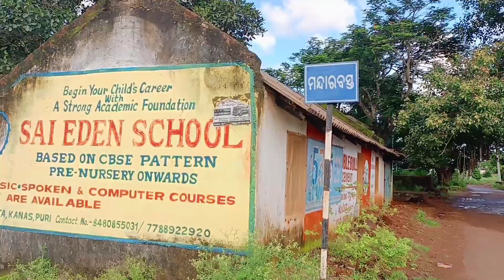ମନ୍ଦାରବସ୍ତ ହାଟ // 150 ବର୍ଷ ରୁ ଅଧିକ ପୁରୁଣା // MANDARABASTA HATA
ମନ୍ଦାରବସ୍ତ  ହାଟ // MORE THAN 150 YEARS OLD WEAKLY MARKET // MANDARABASTA HATA. More than 150 years old weakly market of Puri district in Odisha. All type of vegetables and daily essential items are available in this market.